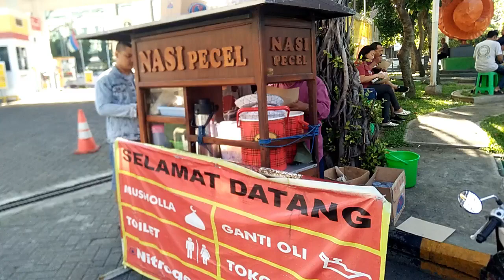Pecel Legendaris Pak Kirno Pojok Pom Bensin Kawi Malang Sejak Tahun 1999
Alamat Pecel Pak Kirno, Pojok pintu masuk Pom Bensin Jl.Kawi Malang.